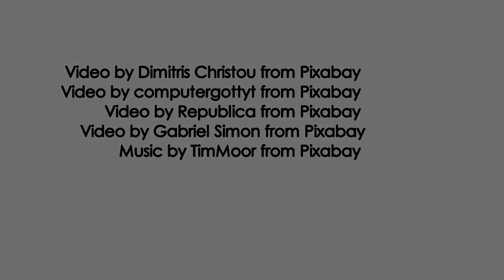Wielkie granie! Wielki POST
Wielkie granie!
Gry na komputerze lub telefonie zawsze można na nowo wczytać; życie mamy tylko jedno! Bardzo ważne, by tą szansę wykorzystać. Jak?
Na początku Wielkiego Postu posypujemy głowę popiołem. Popiół użyźnia i chroni przed upadkiem. Wielki Post to czas wyboru tego, co dobre i odrzucenia wszystkiego, co mnie „powala”.

Codziennie musimy wybierać: co zjeść, w co się ubrać, ale też jaki pełnić zawód czy jakie wybrać powołanie. Aby wygrać życie, trzeba w każdym wyborze mieć jeden cel: NIEBO! Tego uczy nas św. Filip Neri. Film o nim można zobaczyć na stronie:

Dobrego czasu Wielkiego Postu!